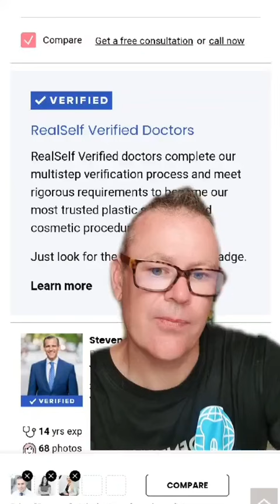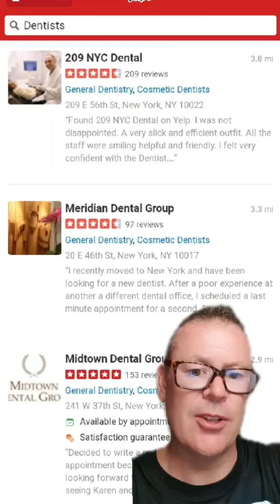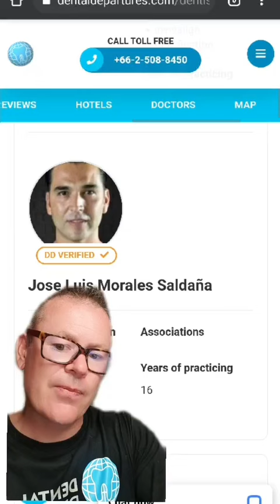5 tips to find a quality dentist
5 tips to find a high quality local or global dentist.